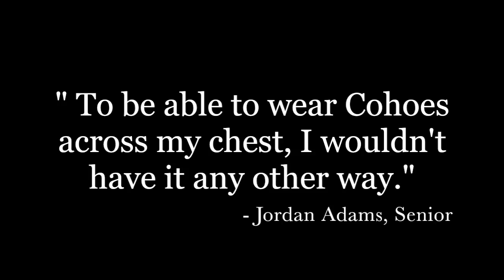Cohoes High School Boys Basketball 2015-2016 Season Highlights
Season Highlights for Cohoes High School Boys Basketball